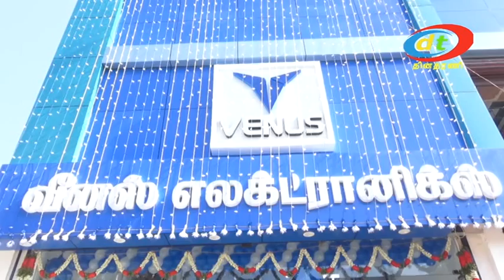veenus eiectronics opening